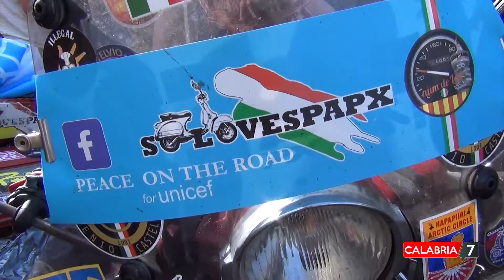Tappa a Catanzaro del tour in vespa per difendere bimbi e adolescenti